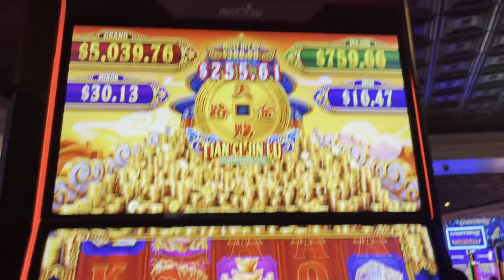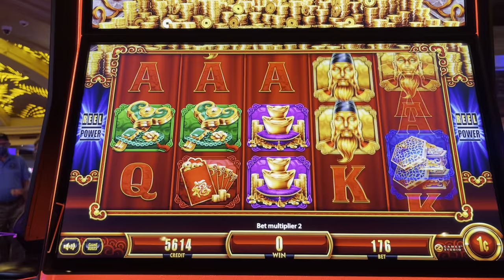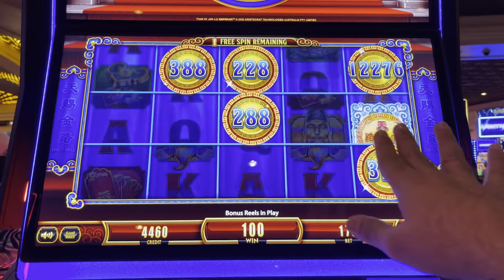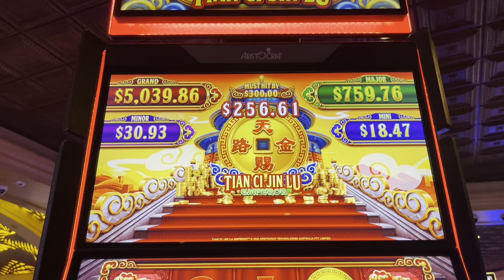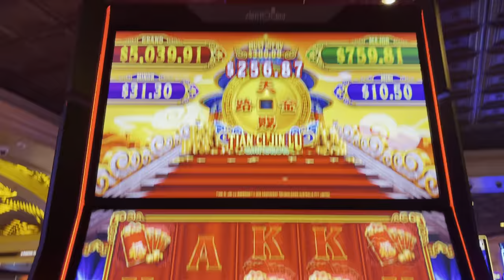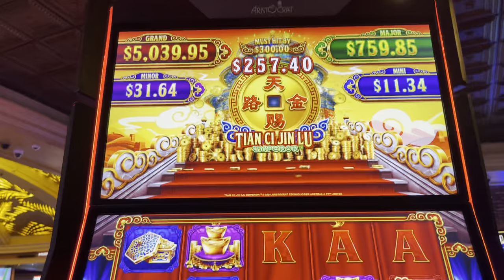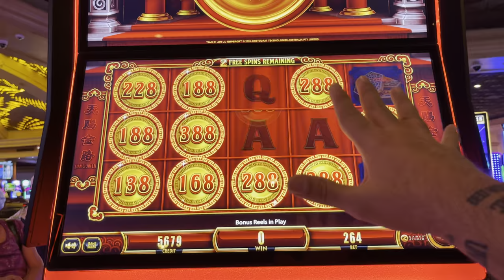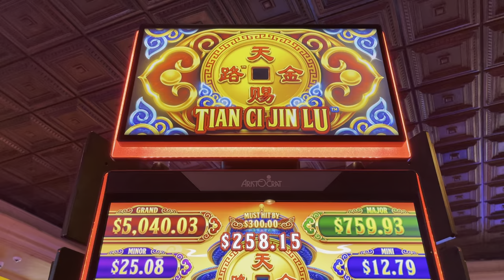TIAN CI JIN LU * THE EMPEROR STRIKES BACK!!! - New Las Vegas Casino Slots Slot Machine Bonus